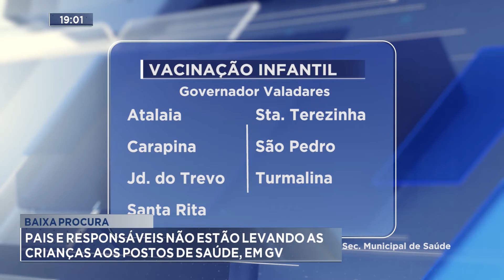Baixa procura: Pais e responsáveis não estão levando as crianças aos postos de saúde, em GV